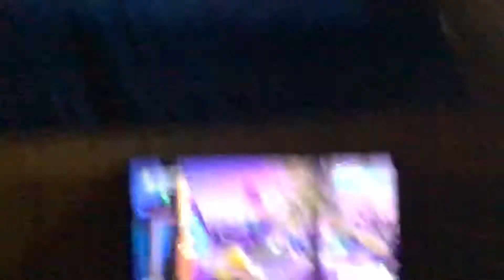Plant vs zombies GW 2 #5